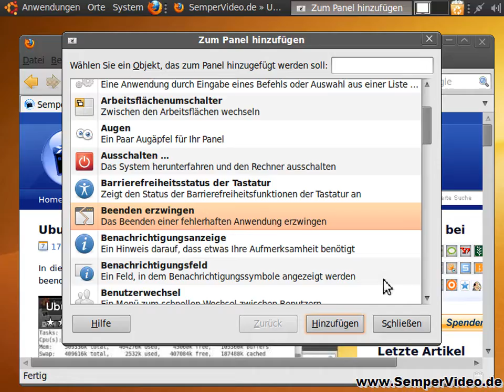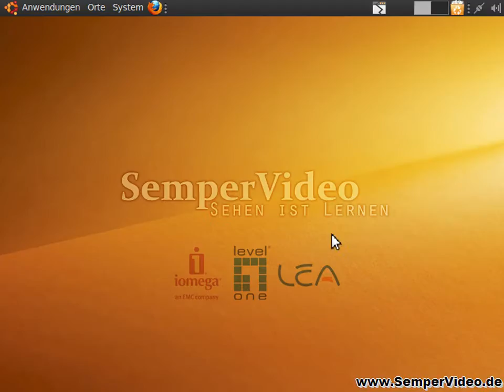Ubuntu: Prozesse abschießen (Folge 2)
In diesem VideoTutorial wird gezeigt, wie Sie unter Ubuntu 9.10 Prozesse beenden können, die sich mit normalen Mitteln nicht mehr beenden lassen.